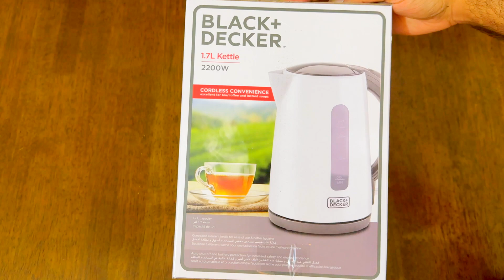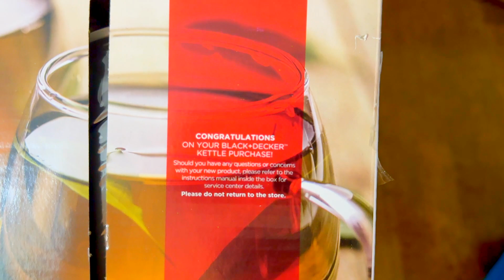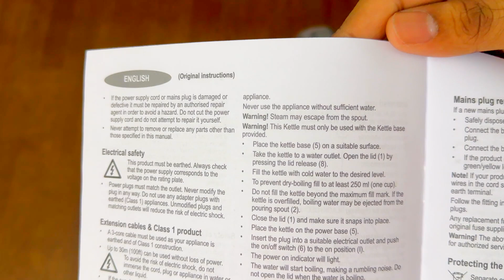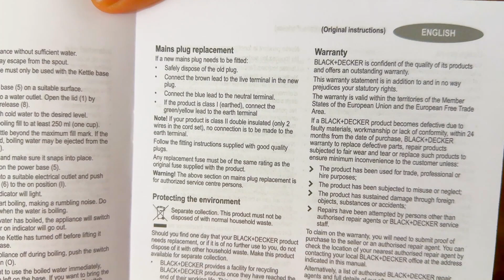Black+Decker | Concealed Coil Kettle | White |1.7 Litres | UNBOXING